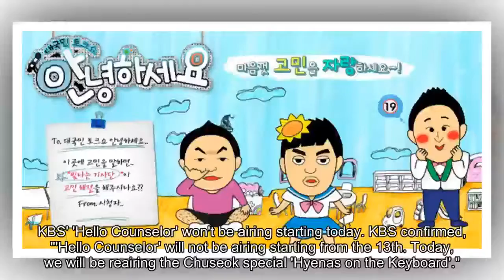'Hello Counselor' to go off air again due to KBS' general strike